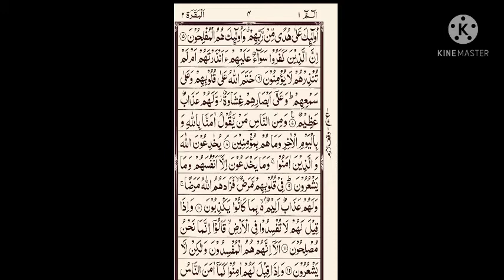Surah Al-Baqarah(البقرة) 2:1 Alif-Lãm-Mĩm. Recitation by Syed Miqdam Bin Iqbal